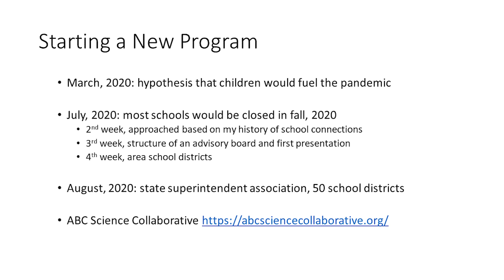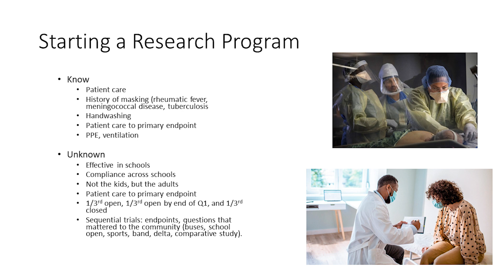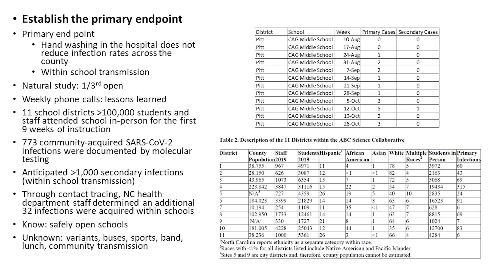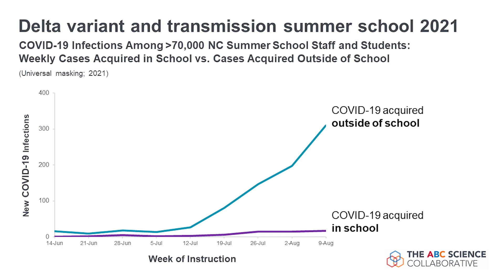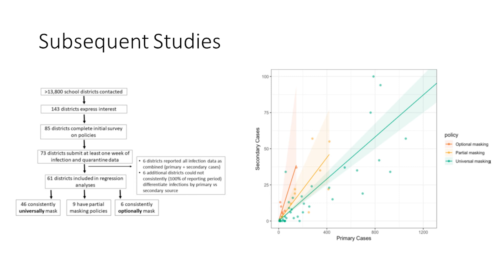A Clinical Perspective on Clinical Research Endpoints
Daniel Benjamin, M.D., Ph.D.